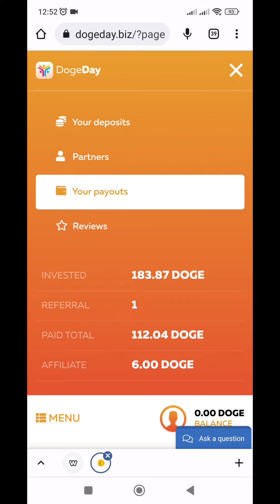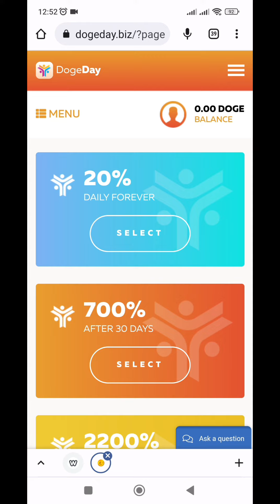Menggunakan bitcoin Dogeday apakah aman atau spam ? not recomended